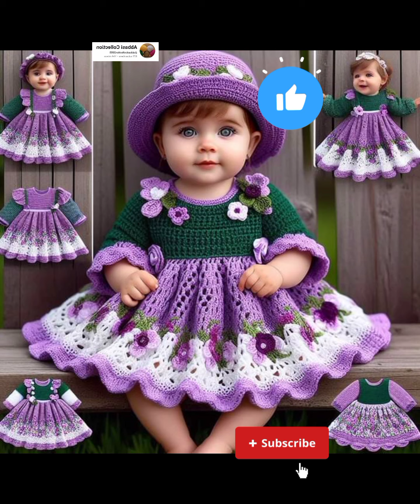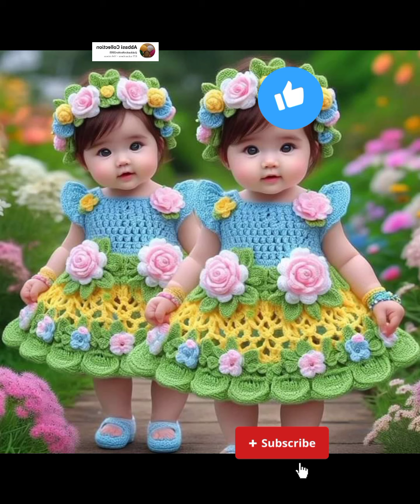crochet baby frock new design baby dress